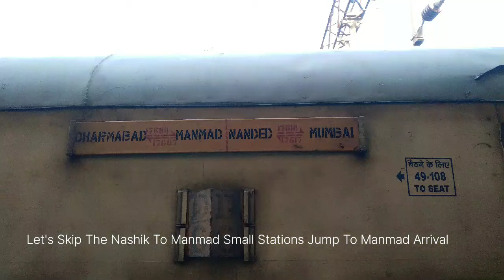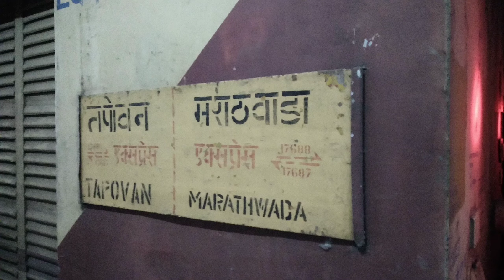Mumbai To Nanded Tapovan Express Full Journey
Journey Done With @TheRailDiaries07 @sushantrane12001